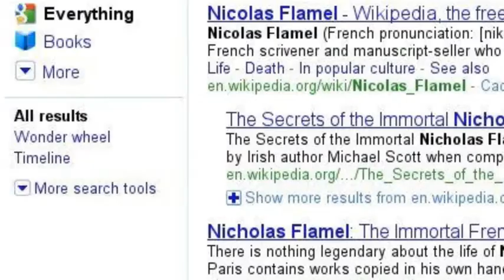Harry Potters' Searches, 1990-2000